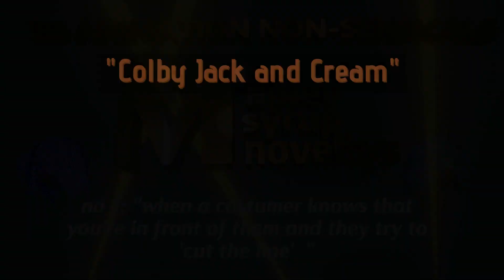COLBY JACK AND CREAM (2023)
Karmell's new friend, Colby Cart is very annoying

- -  Carey helps Karmell shop for paprika.

Mapley Syrup Noveltys